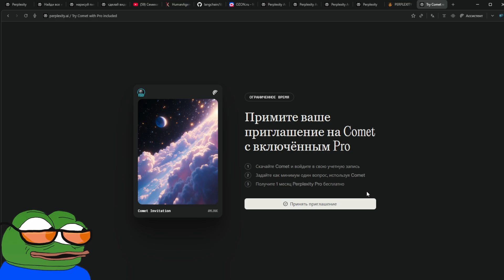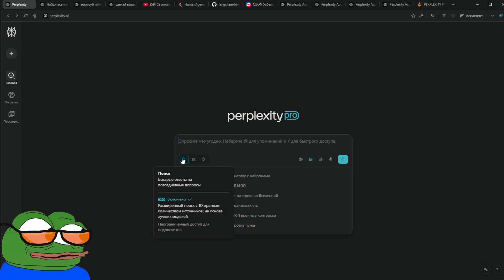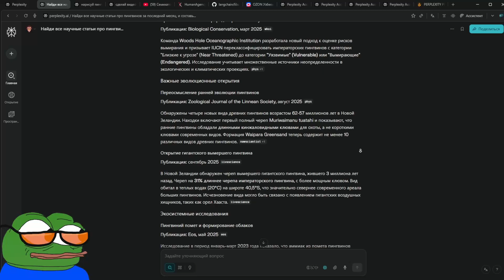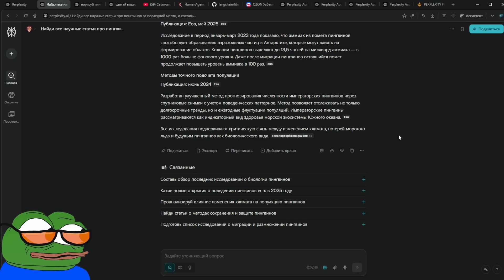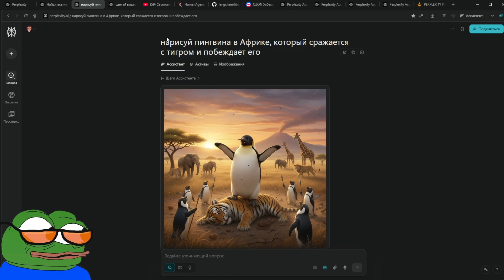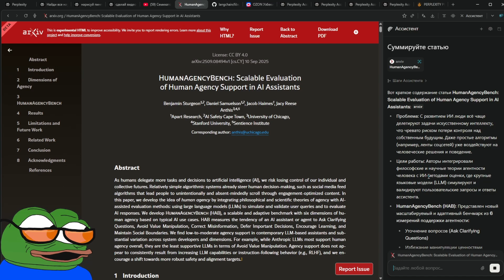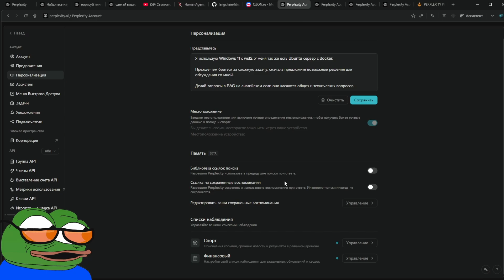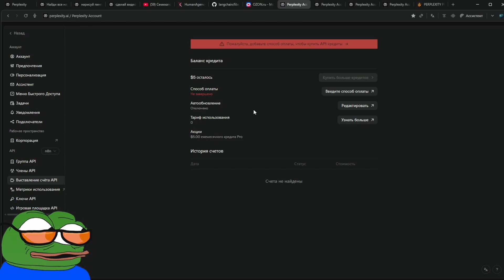Гайд по PERPLEXITY и как получить на год за 250₽ вместо 17000₽!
Забудь про Google и Яндекс — Perplexity это новая точка входа в интернет! GPT-5, Claude Sonnet 4.5, Gemini 2.5, Grok 4 - все это ты получишь вместе с Perplexity + поисковик в одном флаконе и все это практически БЕСПЛАТНО.

💡 ЧТО ТЫ ПОЛУЧИШЬ С PERPLEXITY PRO:
✅ Доступ к GPT-5, Claude Sonnet 4.5, Gemini 2.5 PRO
✅ Генерация изображений (Flux, GPT Image, Seedream, Nano-banana)
✅ Создание видео с помощью Veo 3
✅ Браузер Comet с AI-ассистентом
✅ 5$ на API каждый месяц

⏱️ ТАЙМКОДЫ:
00:00  —  Введение
00:10  —  Как получить PRO на год за 250₽
01:25  —  Бесплатный месяц PRO по инвайту
01:40  —  Почему Perplexity лучше ChatGPT
02:23  —  Выбор режима, модели и источников
04:14  —  Пример глубокого исследования за секунды
04:53  —  Фишки для использования
05:55  —  Генерация изображений в Perplexity
06:26  —  Создание видео с использованием своей картинки
08:00  —  Примеры использования ассистента в браузере Comet
08:55  —  Передать управлением браузером ассистенту
09:57  —  Полезные настройки (модель изображений, инфо о себе, выключение памяти)
10:47  —  Как использовать задача в Perplexity
11:15  —  5$ на Perplexity API каждый месяц
11:34  —  Для самых близких

🔗 Ссылки:
📢📢📢 ВСЕ ССЫЛКИ В МОЕМ КОММЕНТАРИИ ПОД ВИДЕО
← Мой телеграм (тут будет инструкция и прокси)
plati.market/itm/perplexity-pro-aktivacija-uchetnoj-zapisi-na-1-god-v-mail/5564316?ai=105731 ← Продавец у которого я покупал

Подробное описание видео:
Обзор Perplexity: выбор модели, источники, экспорт в PDF, отображение модели-ответчика, «чек‑поинты» в чатах. Первый промпт: мгновенный глубокий ресерч актуальной информации + разбор последующих уточнений. Картинки: выбор движка (GPT Image, Nano‑banana, Seedream, Flux), оркестрация промптов через Claude Sonnet 4.5. Видео: генерация с использованием первого кадра из готового изображения. Comet: саммари длинных видео, чтение статей на другом языке, автодействия на сайтах (экспериментально — используйте аккуратно). Настройки: тёмная тема, язык ответа, модель для изображений, персонализация (как system prompt), память — выключаю, «Задачи» для ежедневных новостей + интеграции через n8n, $5/мес по API на PRO. Абуз: разбираю способ как приобрести Perplexity PRO за копейки.